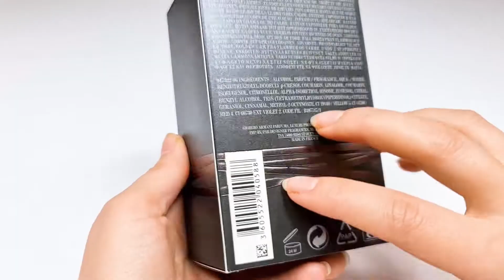ODDLY SATISFYING UNBOXING original sound ASMR STRONGER WITH YOU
HELLOW MY FRIENDS HOPE YOU ENJOY AND RELAXING WITH THIS ASMR VIDEO, DON'T FORGET TO TAKE A DEEP BREATH WITH ME AND WATCH TILL THE END.